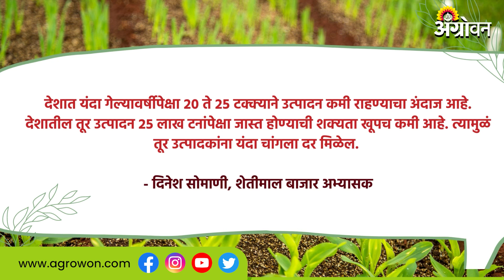Tur Rate : तूर उत्पादनात यंदा मोठी घट होणार का? | Agrowon | ॲग्रोवन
देशात यंदा तुरीची लागवड कमी झाली. त्यातच पावसानंही पिकाचं नुकसान झालंय. त्यामुळं केंद्र सरकारनं यंदा गेल्यावर्षीपेक्षा तूर उत्पादन साडेचार लाख टनांनी कमी राहण्याचा अंदाज व्यक्त केलाय. मात्र सरकारचा हा अंदाज उद्योग आणि जाणकारांना मान्य नाही. मग जाणकारांच्या मते देशात यंदा किती तूर उत्पादन होऊ शकतं? शेतकऱ्यांच्या तुरीला किती दर मिळू शकतो? याची माहिती तुम्हाला या व्हिडिओतून मिळेल.
The tur sowing decreased this season in the country. Rain also damaged the crop. The central government predicted that the tur production this season will be decreased by 4.5 lakh tonnes. But analysts and industry are not feverish with the government prediction estimate. Then what will production be in the country this season? What rate will it get this season? Watch the video to know the details.

► Sakal Media Podcasts:

आमच्याशी जोडून राहण्यासाठी भेट द्या